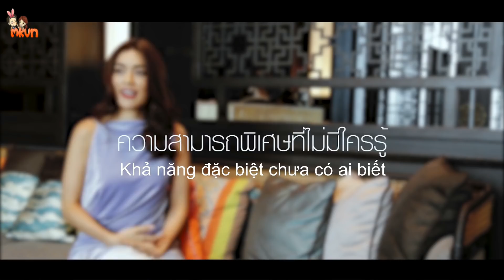[Vietsub MKVN][Interview] 10 câu hỏi nhanh online dành cho Kim